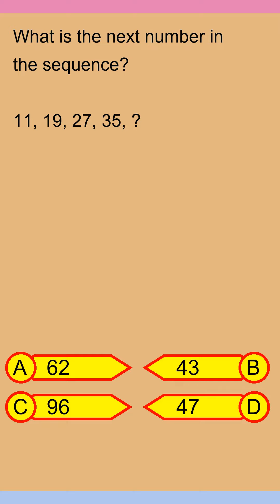Brain Teaser MCQ Y 26Mar24 1738